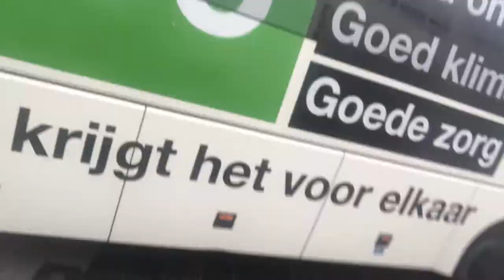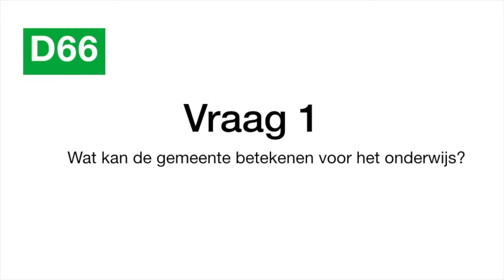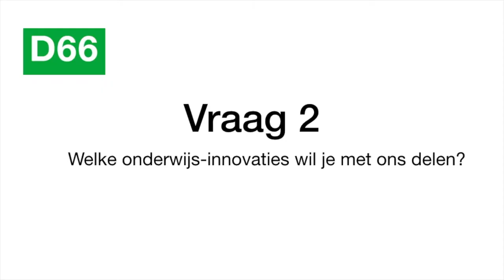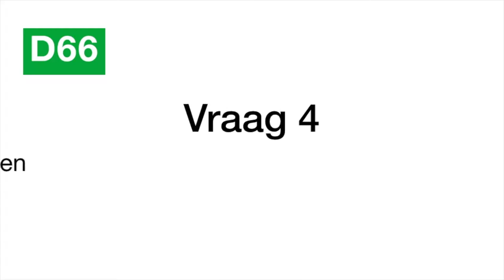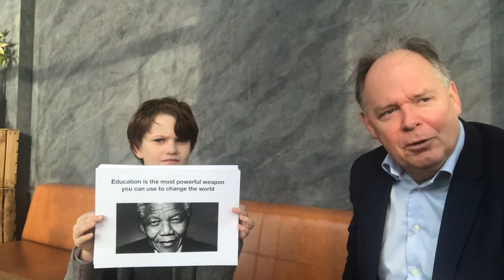D66 Katwijk vlog onderwijs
Goed onderwijs is een speerpunt van D66 Katwijk. Kandidaat-raadslid Lenneke Bosman interviewt kamerlid en onderwijs-expert Paul van Meenen over wat we als gemeente voor onderwijs kunnen doen.